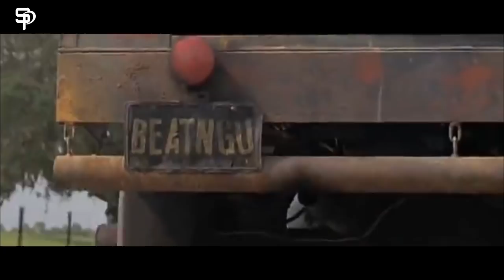Review dan Rangkum Alur Cerita - Jeepers Creepers (2001) | INDONESIA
Holaa guys, kali ini gue bakal kembali mereview dan merangkum alur cerita sebuah film horor rilisan tahun 2001 berjudul Jeepers Creepers yang cukup menarik untuk kita bahas terlebih karakter The Creepers nya yang cukup ikonik. diperankan oleh Justin Long, Ghina Philips dan Jonathan Breck, film ini bisa dikatakan cukup greget